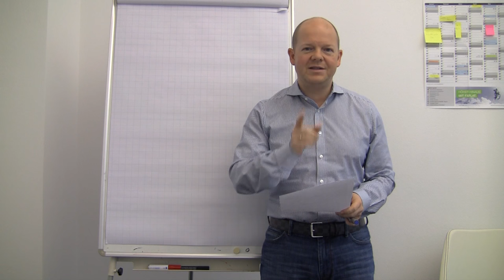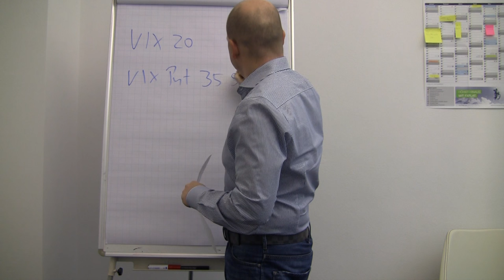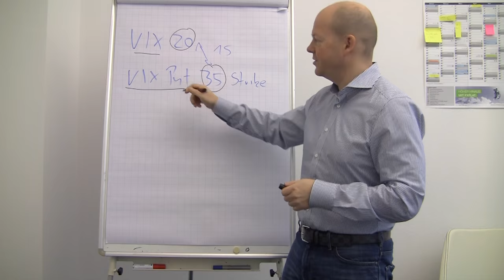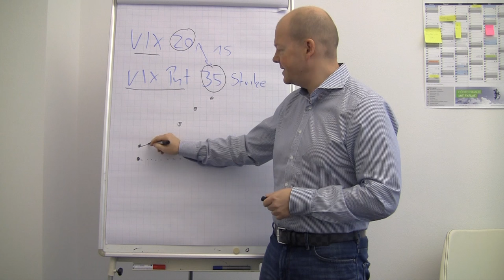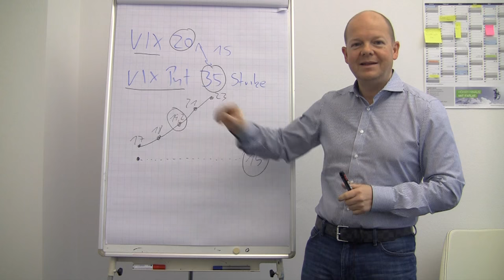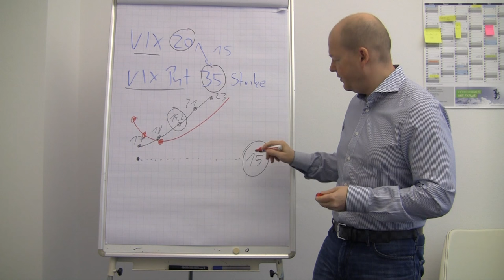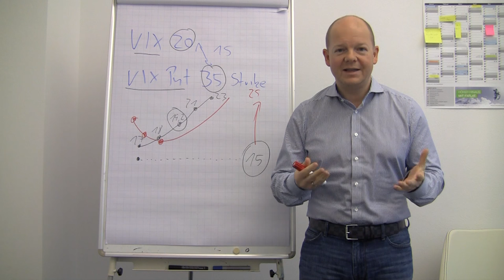Zuschauerfrage: VIX Optionen Handeln // optionsstrategie.com